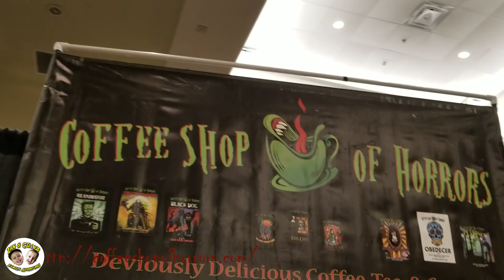Spooky Empire 2018, we meet Elvira, Gillian Anderson, David Duchovny, and Skibidi challenge!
We visit Spooky Empire in Orlando, Florida at the Caribe Royale resort and meet some of our favorite celebrities: Elvira, Gillian Anderson, David Duchovny, do the skibidichallenge and check out Coffee Shop of Horrors!